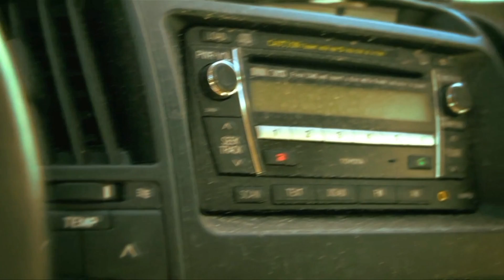hyatak aghla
حياتك أغلى..